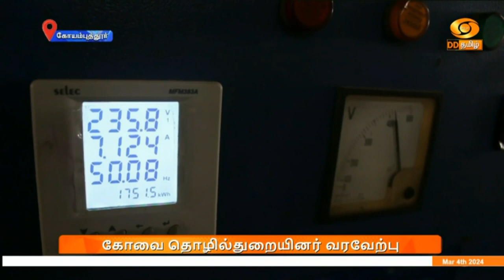சிறு-குறு மற்றும் நடுத்தர தொழில்கள் பெரிதும் வளர்ச்சி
பிரதமர் நரேந்திர மோதி தலைமையிலான கடந்த பத்தாண்டு ஆட்சியில் சிறு-குறு மற்றும் நடுத்தர தொழில்துறை வளர்ச்சிக்காக பல்வேறு திட்டங்கள் செயல்படுத்தப்பட்டு வருகிறது